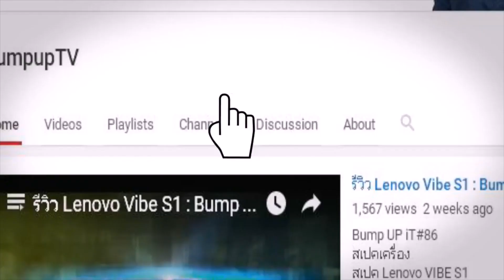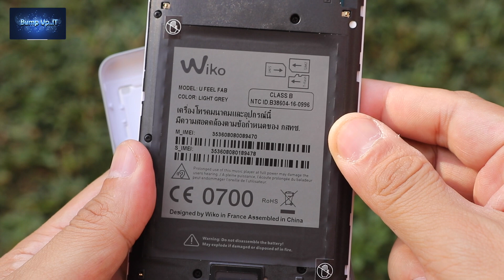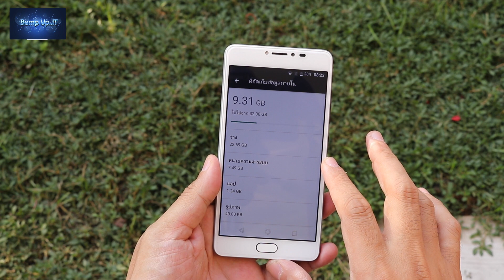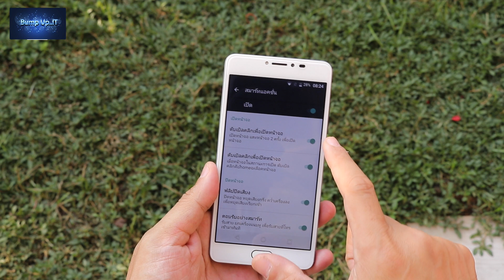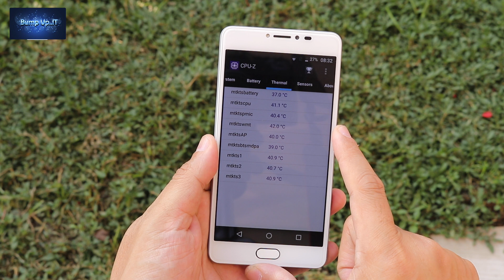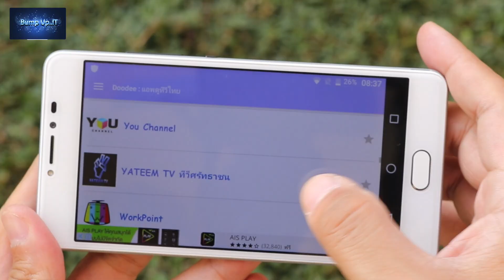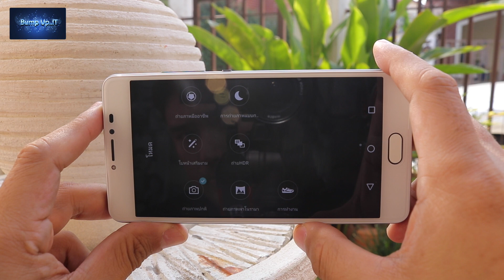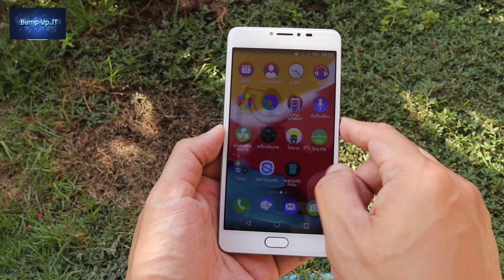รีวิว Wiko U FEEL FAB : มือถือจอใหญ่ แบตอึด Ram 3 GB ในราคา 5,690 บาท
BUMP UP iT#156 (ร่วมสนุกชิงมือถือ U FEELFAB)
รีวิว Wiko U FEEL FAB : มือถือจอใหญ่ แบตอึด Ram 3 GB
ในราคา 5,690 บาท

          - CPU Quad-Core 1.3GHz, Cortex-A53, GPU ARM Mali-T720
          - RAM 3GB
          - ROM 32GB, รองรับ microSD สูงสุด 64GB
          - หน้าจอ 5.5 นิ้ว ความละเอียด HD
          - กล้องหน้า 5 ล้านพิกเซล พร้อม Selfie Flash
          - กล้องหลัง 13 ล้านพิกเซล พร้อม Flash
          - รองรับ 2 ซิม (Micro SIM) รองรับ 4G LTE  900/1800/2100MHz
          - ปุ่มโฮมมีเซ็นเซอร์สแกนลายนิ้วมือ รองรับสูงสุด 5 นิ้ว
          - รองรับ WI-FI : 802.11 b/g/n, Bluetooth 4.0
          - ขนาดตัวเครื่อง 154.35 x 77.15 x 10.60 มม. และน้ำหนัก 193 กรัม
          - ตัวเครื่องมีให้เลือก 3 สี คือ สีดำ (True Black), สีเทา (Light Grey) และ
            สีทองชมพู (Rose Gold)
          - แบตเตอรี่ 4,000mAh